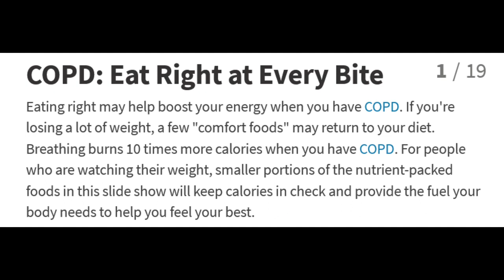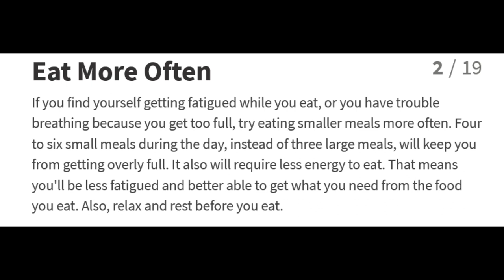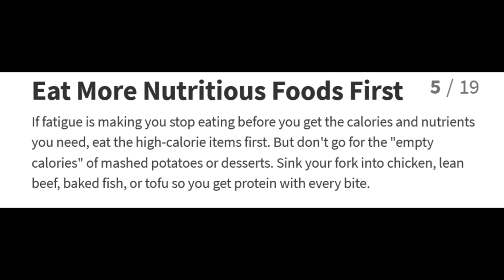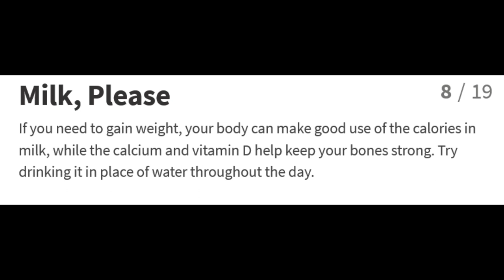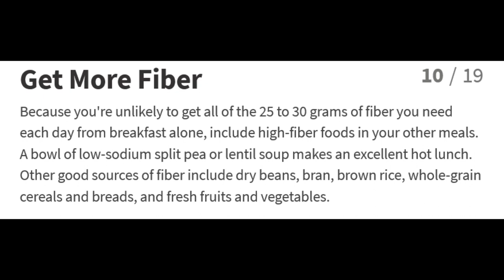Eat right at every bite! Tips for food boosting energy! Review-Chronic Obstructive Pulmonary Disease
COPD: Eat right at every bite! Tips for food boosting energy! Article review

Eating right may help boost your energy when you have COPD. If you're losing a lot of weight, a few "comfort foods" may return to your diet. Breathing burns 10 times more calories when you have COPD. For people who are watching their weight, smaller portions of the nutrient-packed foods in this slide show will keep calories in check and provide the fuel your body needs to help you feel your best.

LHwCOPD

COPD AWARENESS